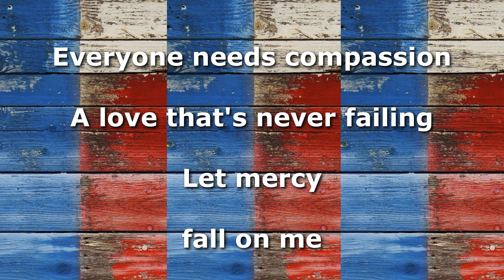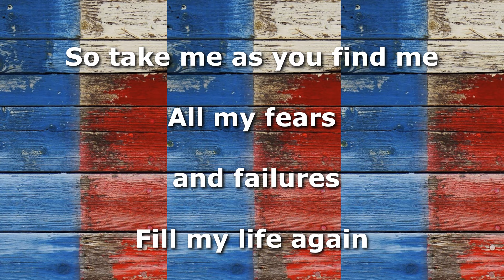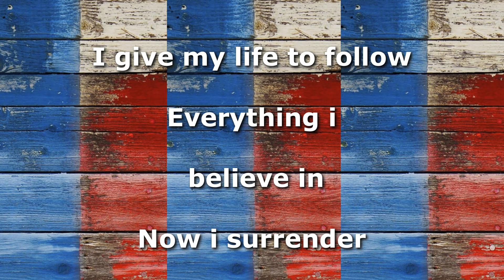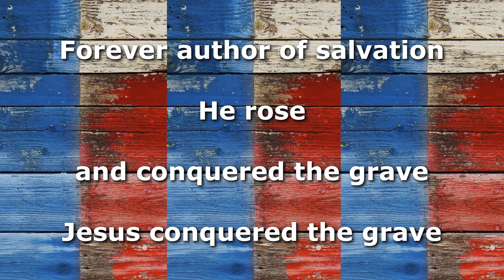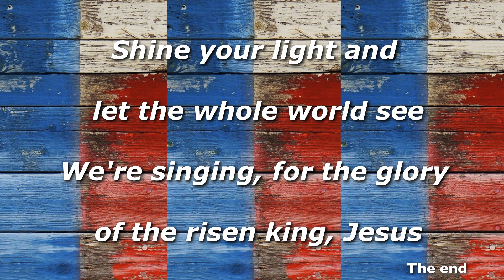Mighty To Save, Instrrumental